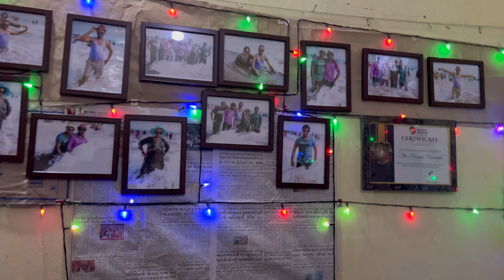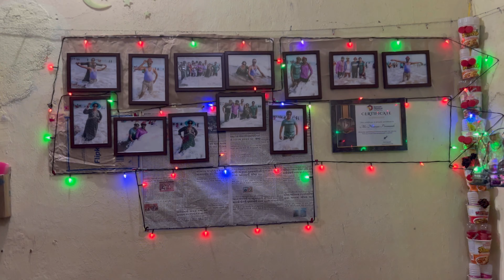Cooking Soya bean / Wall decoration / Unboxing / dailyvlog / # 468